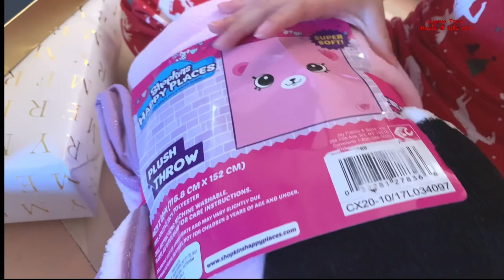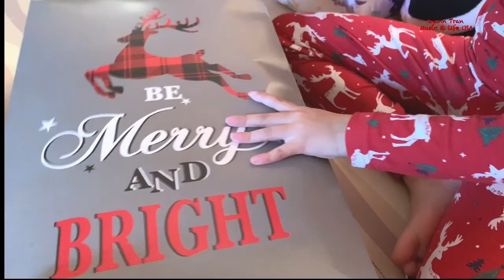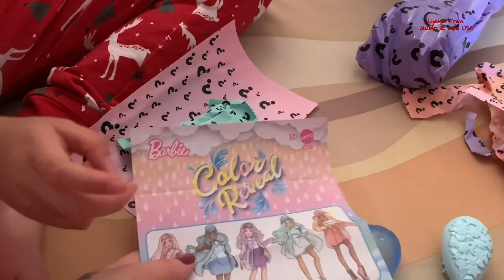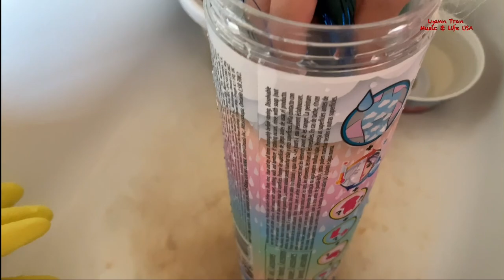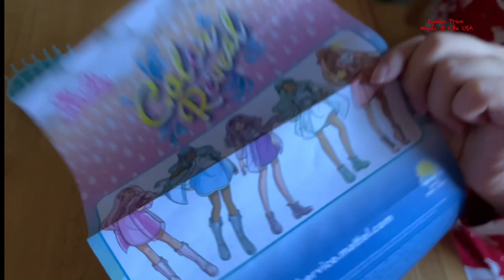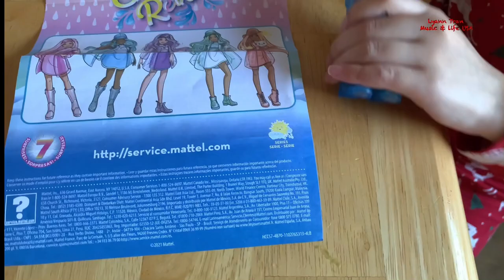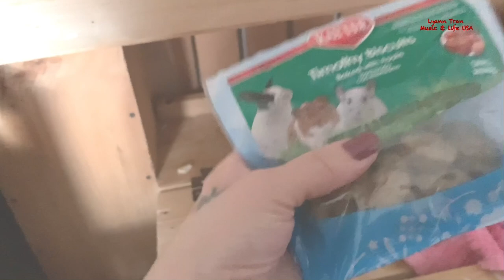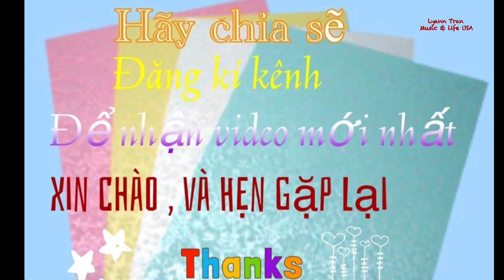Christmas in 2022 | Ngày Giáng Sinh ở mỹ |nhạc giáng sinh,mở quà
Christmas in usa in 2022
Ngày giáng sinh ở mỹ,ngày của gia đình gửi tặng nhau những món quà đến người thương , chụp cùng nhau những bức hình lưu niệm hay cùng nhau thưởng thức một bữa ăn gia đình thật ấm cúng đó là phong tục của người Tây phương để thể hiện tình yêu thương dành cho người thân yêu.
cám ơn tấc cả mọi người đã xem video trên cũng như đã quan tâm theo dõi
chúc tấc cả nhiều sức khỏe, an lành và chào đón một cái Tết thật nhiều may mắn, hp nhé .
sự quan tâm ủng hộ của các bạn là động lực cho mình ra thêm nhiều video hay về cuộc sống mỹ
xin chân thành Cám ơn rất nhiều
chào và hẹn gặp lại